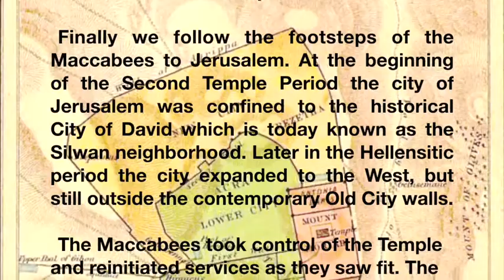In the Footsteps of the Maccabees, Chapter 8: Rededication of the Temple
Finally we follow the footsteps of the Maccabees to Jerusalem. At the beginning of the Second Temple Period the city of Jerusalem was confined to the historical City of David which is today known as the Silwan neighborhood. Later in the Hellenistic period the city expanded to the West, but still outside the contemporary Old City walls.
The Maccabees took control of the Temple and reinitiated services as they saw fit. The defiled altar was torn down and a new one built, Judah appointed his brother Jonathan as the new High Priest, and pure oil which should have lasted only one day kept the Menorah lit for eight days.
Despite these events, the Akra fortress was still not captured by Judah Maccabee's forces. The exact location of the Akra fortress based on ancient literary sources has been a matter of debate for centuries. A breakthrough archaeological excavation in 2015 claims to have uncovered the Akra in a spot that is actually closer to the City of David.